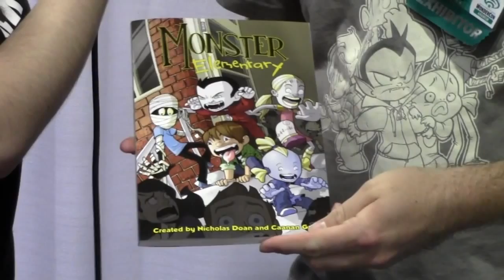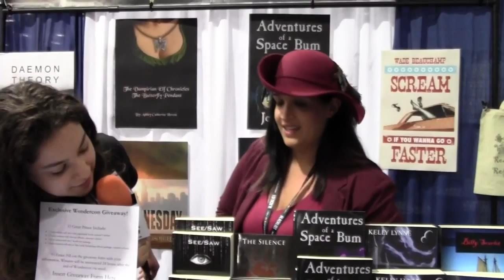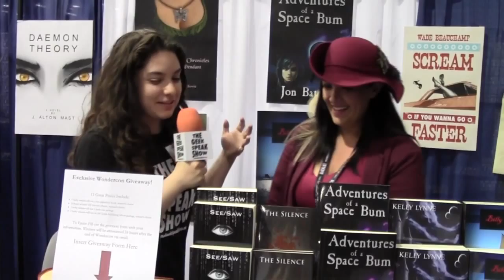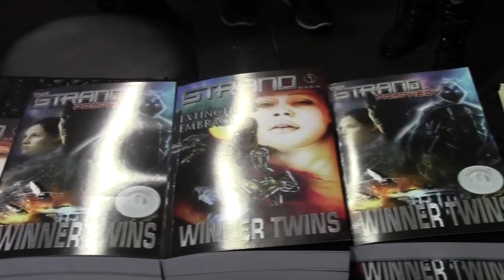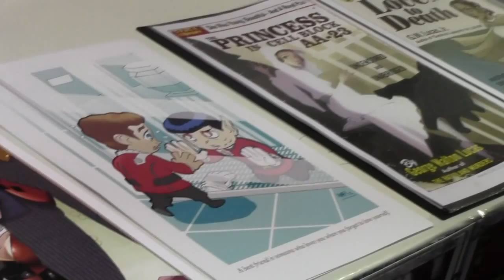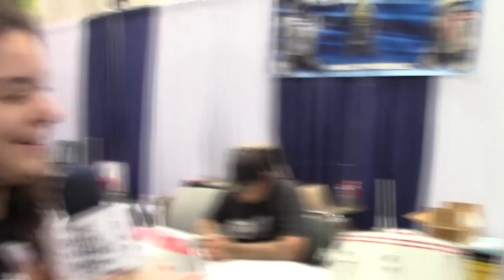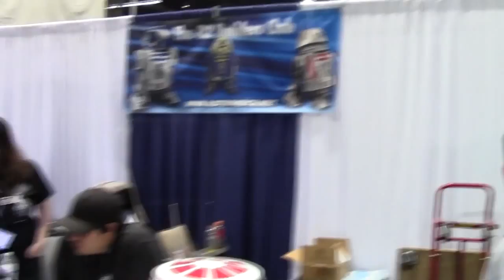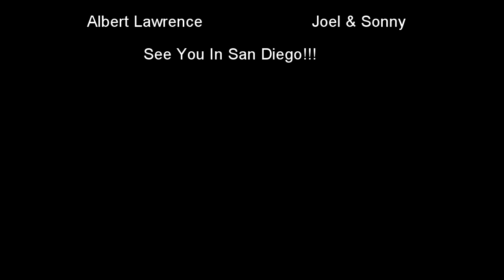WonderCon Anaheim 2014, Part 2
More of The Geek Speak Show's coverage of WonderCon Anaheim 2014! Henry San Miguel and Angel Nevarez are joined by Entertainment Excavation's Albert Lawrence and The Superheroes Lounge's Joel Japitana and Sonny Chhokar to bring you interviews with celebrities, exhibitors, and attendees from WonderCon Anaheim 2014.